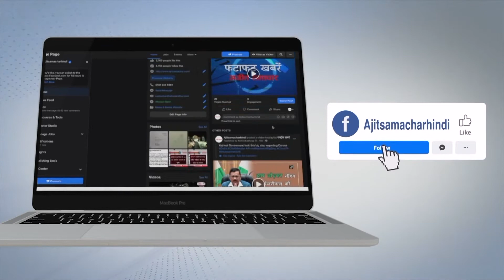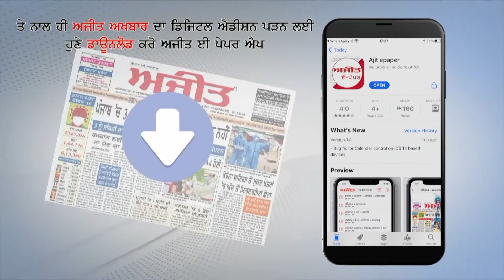ਸੰਗਰੂਰ 'ਚ ਸ਼ਰਾਬ ਦੀ ਅੱਧੀ ਬੋਤਲ ਨੂੰ ਲੈ ਕੇ ਹੰਗਾਮਾ,ਨੌਜਵਾਨਾਂ ਨੇ ਕਰਿੰਦੇ ਤੇ ਠੇਕੇਦਾਰ ਨਾਲ ਕੀਤੀ ਕੁੱਟਮਾਰ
ਸ਼ਰਾਬ ਦੇ ਅਧੀਏ ਨੇ ਲੈ ਕੇ  ਨੌਜਵਾਨਾਂ ਨੇ ਕਰਿੰਦੇ ਤੇ ਠੇਕੇਦਾਰ ਨਾਲ ਕੀਤੀ ਕੁੱਟਮਾਰ-2 ਗੱਡੀਆਂ ਵੀ ਫੂਕੀਆਂ